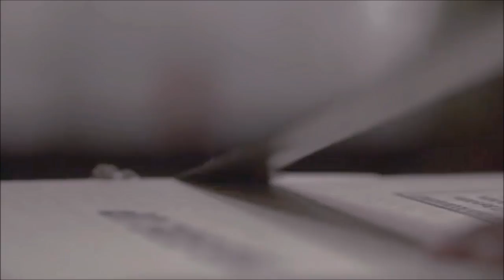Dean Winchester || Send a wish upon a star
Dean Winchester makes my heart hurt!
Song: Lullaby by Sia